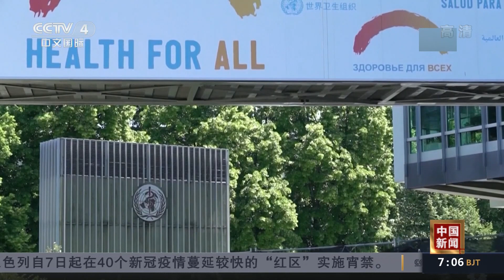谭德塞：新冠肺炎不会是最后的大流行病 |《中国新闻》CCTV中文国际